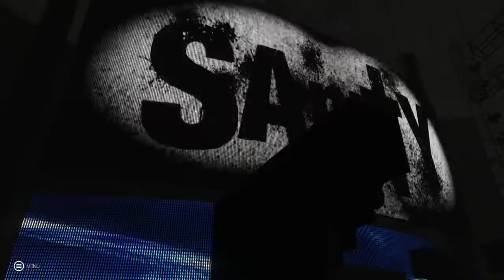WWE 2K Universe Mode Episode 130: Final Slot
Tonight on Smackdown Finn Balor returns to action and takes on Baron Corbin, Sonya Deville challenges Nikki Cross for the Smackdown Women's Championship, and in the main event Jeff Hardy faces Mustafa Ali in the final Elimination Chamber qualifying match